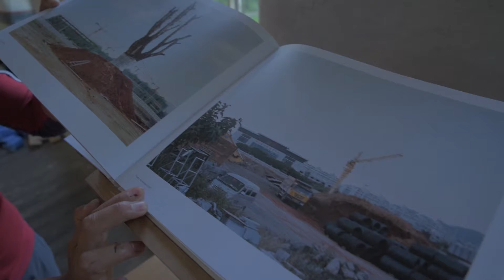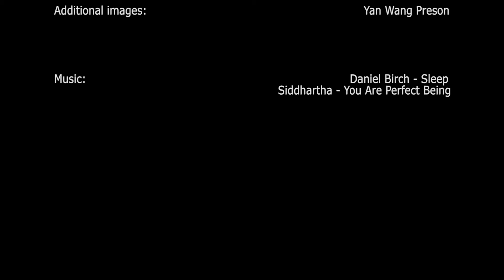Forest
We travelled to Hebden Bridge to speak with photographer Yan Wang Preston, while she was installing her exhibition 'Forest' at the Gibson Mill for the Hebden Bridge Arts Festival.

In this interview with Rapt Magazine Yan talks about her project, and tells us the story of Frank, the three hundred year old tree.